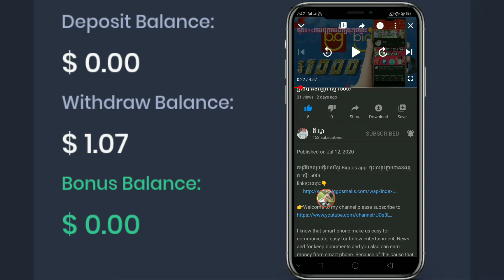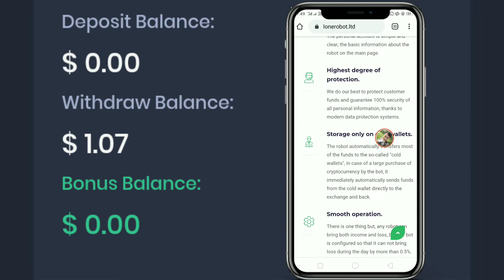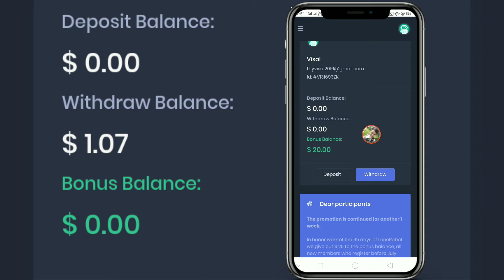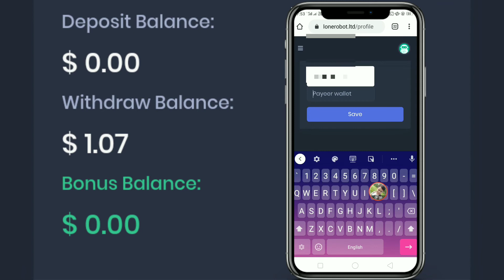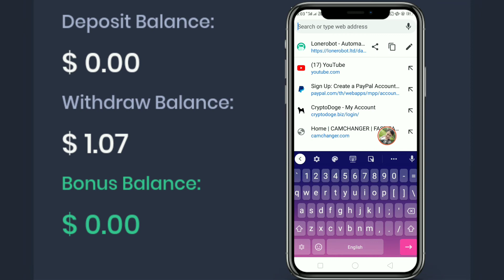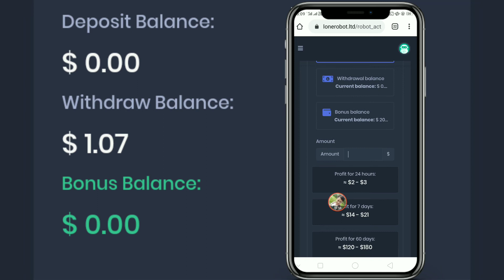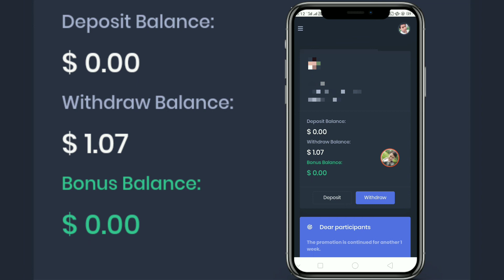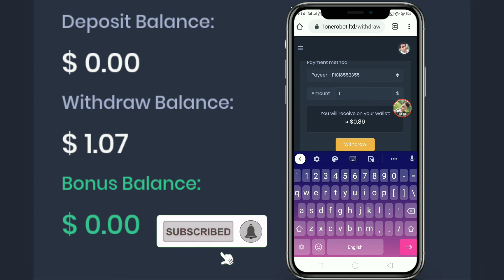ចុះឈ្មោះភ្លាមទទួលបាន20$Freeភ្លាមដើម្បីធ្វើការវីនីយោកទន់/ Rejected now free 20$ on website Lonerobot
1. How to use KineMaster
2. How To Make Intro
4. How To Make Money Online
5. How To Create Wallet Online
6. Earn Money On YouTube
7. Another Videos...

ខ្ញុំសូមអរគុណចំពោះពុកម៉ែបងប្អូនទាំងអស់គ្នាដែរបានទស្សនាវីដេអូរបស់ខ្ញុំ
Thanks